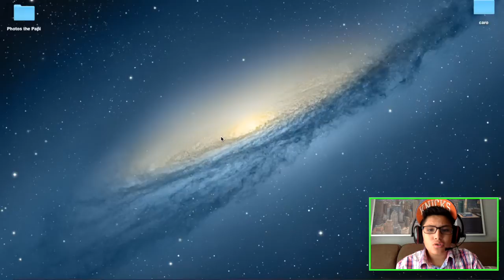Hot Date - episode 1 just a mean pug